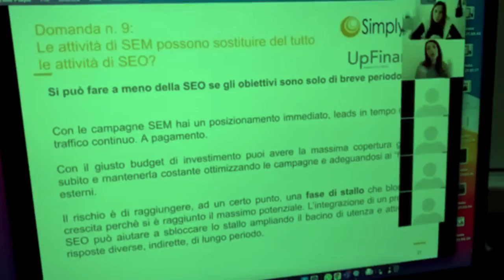Webinar Formativi | SimplyBiz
Scopri i nostri webinar formativi: organizzati interamente da noi o in collaborazione con i nostri partner, rappresentano una straordinaria occasione di crescita per la tua rete aziendale.

Contattaci per organizzare subito il webinar adatto a te!